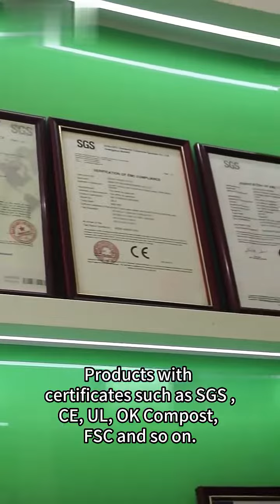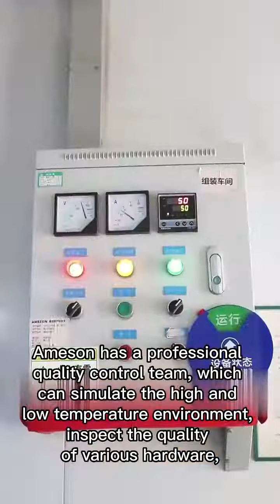The General manager of Ameson took us to visit the factory, professional packaging supplier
Ameson Packaging is the leading manufactuner of protective packaging solutions in Chinese domestic market. All the products we sell are patented and manufactured by ourselves. Our distribution network are over 60 countries, and customers over 90 countries. Thousands of warehouse fulfillments, including Amazon, Alibaba, JD, SF Express, etc. are using our products and intelligent packaging services every day.